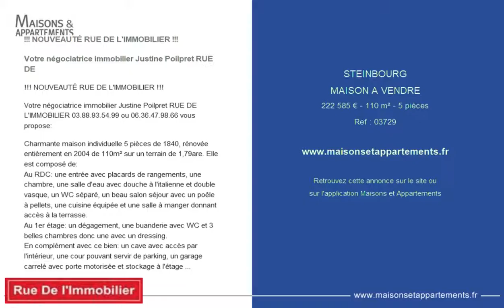STEINBOURG - MAISON A VENDRE - 222 585 € - 110 m² - 5 pièces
Référence : 03729

!!! NOUVEAUTÉ RUE DE L'IMMOBILIER !!!

Votre négociatrice immobilier Justine Poilpret RUE DE

Votre négociatrice immobilier Justine Poilpret RUE DE L'IMMOBILIER 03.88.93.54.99 ou 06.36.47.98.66 vous propose:

Charmante maison individuelle 5 pièces de 1840, rénovée entièrement en 2004 de 110m² sur un terrain de 1,79are. Elle est composé de:
Au RDC: une entrée avec placards de rangements, une chambre, une salle d'eau avec douche à l'italienne et double vasque, un WC séparé, un beau salon séjour avec un poêle à pellets, une cuisine équipée et une salle à manger donnant accès à la terrasse.
Au 1er étage: un dégagement, une buanderie avec WC et 3 belles chambres donc une avec un dressing.
En complément avec ce bien: un cave avec accès par l'intérieur, une cour pouvant servir de parking, un garage carrelé avec porte motorisée et stockage à l'étage de celui-ci, deux terrasses dont une avec piscine!
Chauffage: électrique + poêle à pellets. Isolation intérieure.
Venez visiter cette charmante maison ou vous n'avez plus qu'à poser vos valises!